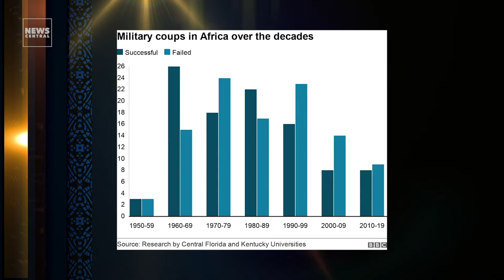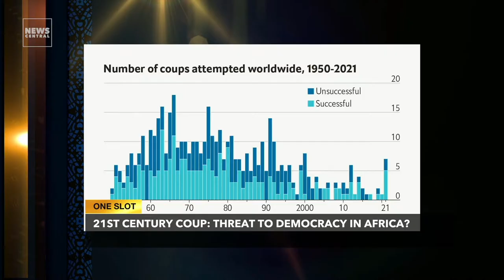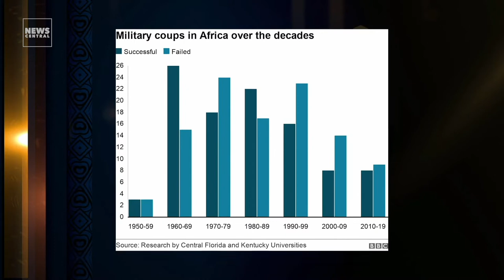21st Century Coup: Thr3at To Democracy In Africa? | One Slot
Today on OneSlot, we discussed why coup d’état is making a comeback, the emergence and seeming entrenchment of constitutional coups and most importantly, how we can strengthen measures to constrain this governmental/military tyranny.

Felicity Ezewuike was joined by Mbulle-Nziege Leonard, a Research Analyst for West Africa at Africa Risk Consulting (ARC), a political risk firm affiliated with the Institute for Democracy, Citizenship and Public Policy in Africa at the University of Cape Town.